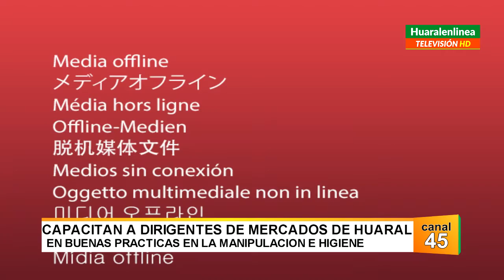MPH capacitan a dirigentes de mercados de Huaral